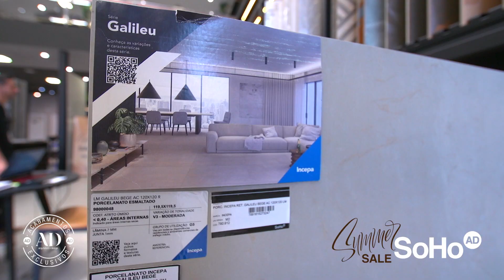Soho - Summer Sale!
Se você está construindo ou reformando precisa passar na @soho.ad e aproveitar a Summer Sale… produtos selecionados com descontos especiais. Confere só.